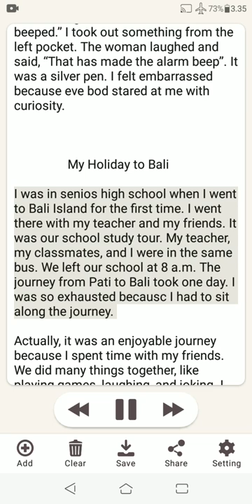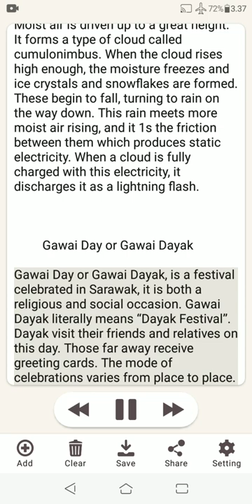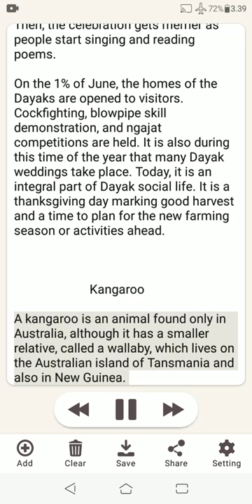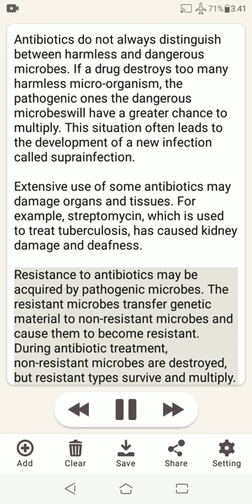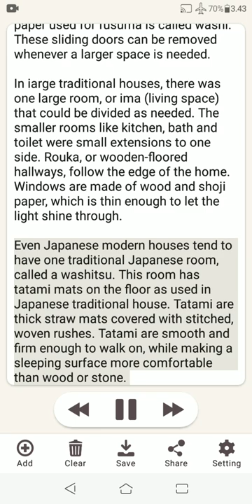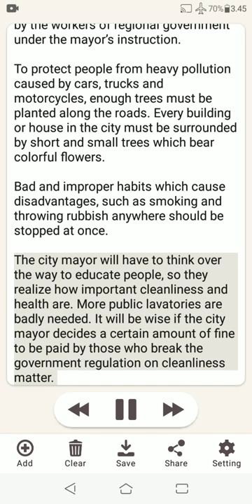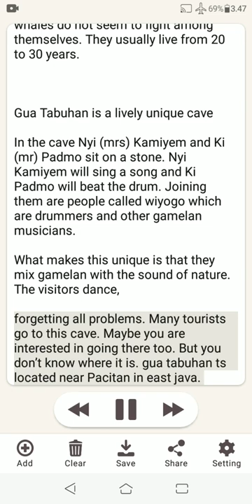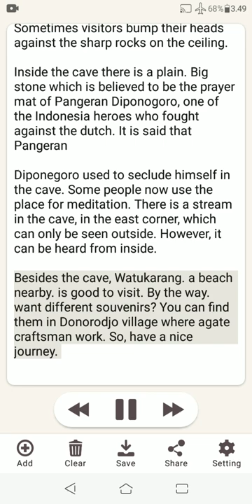Belajar speaking inggris